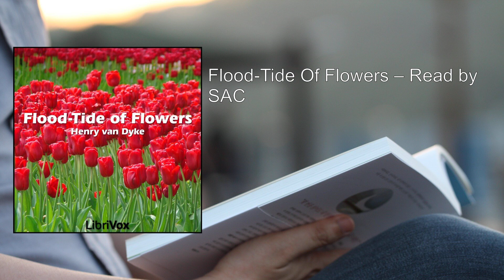Flood-Tide Of Flowers ✨ By Henry van Dyke FULL Audiobook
Here's a detailed summary of "Flood-Tide of Flowers" by Henry Van Dyke:

In the poem, Van Dyke paints a vivid picture of the changing seasons in Holland. The laggard winter, reluctant to release its grip, gradually gives way to spring. The imagery is rich and evocative, capturing the essence of renewal and rebirth.

1. Setting and Mood:
   - The poem is set in Holland, a land known for its tulips and vibrant floral displays.
   - The mood shifts from the dreary, gray winter to the anticipation of spring's arrival.

2. Winter's Reluctance:
   - Winter is portrayed as a slow, hesitant force. It clings to the earth with freezing rain and melting snow.
   - The landscape is described as "sodden green and watery gray," emphasizing the dreariness of the season.

3. The Turning Tide:
   - As the days lengthen and warmth returns, the tide begins to turn.
   - The metaphorical tide represents the emergence of color and life hidden beneath the surface.

4. Blossoming Flowers:
   - The poem celebrates the arrival of spring flowers.
   - Crocuses appear first, running like "little brooks of joyance." Their white and golden blooms pierce the grayness.
   - Scillas (sapphire blue) and daffodils (sunlit yellow) follow suit, transforming the landscape into a tapestry of color.
   - Hyacinths overflow their sandy beds, filling the air with their delicate fragrance.
   - Finally, the tulips burst forth in bloom, creating a rainbow-tinted sea across the fields.

5. Easter Day:
   - The climax of the poem occurs on Easter Day.
   - The roads are filled with people in glee, celebrating the resurrection of life and the triumph of spring.

6. Themes:
   - Renewal: The poem celebrates the cyclical nature of life and the promise of new beginnings.
   - Beauty in Transition: Van Dyke captures the beauty that emerges from seemingly barren landscapes.
   - Hope: The turning tide symbolizes hope, resilience, and the inevitability of brighter days.

In summary, "Flood-Tide of Flowers" is a lyrical tribute to the transformative power of nature. Van Dyke's descriptive language invites readers to witness the gradual awakening of spring, reminding us that even in the darkest moments, there is always the promise of renewal and beauty. 🌷🌼🌸

More: audiobook, Flood-Tide Of Flowers, Henry van Dyke
literature, poetry, nature
beauty, seasons, blossoms
gardens, spring, summer
fragrance, colorful, serene
joy, reflection

00:00:00 Flood-Tide Of Flowers – Read by AF
00:02:16 Flood-Tide of Flowers – Read by ARR
00:03:39 Flood-Tide Of Flowers – Read by DL
00:05:25 Flood-Tide Of Flowers – Read by DSM
00:07:02 Flood-Tide of Flowers- Read By HP
00:08:30 Flood-Tide Of Flowers – Read by LAH
00:10:17 Flood-Tide Of Flowers – Read by LKP
00:11:50 Flood-Tide Of Flowers – Read by RN
00:13:44 Flood-Tide Of Flowers – Read by SAC